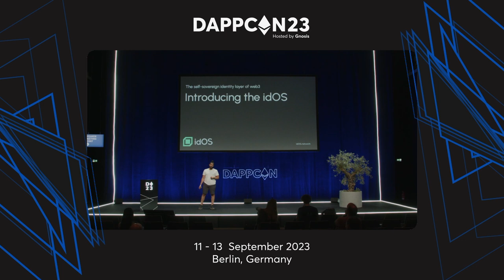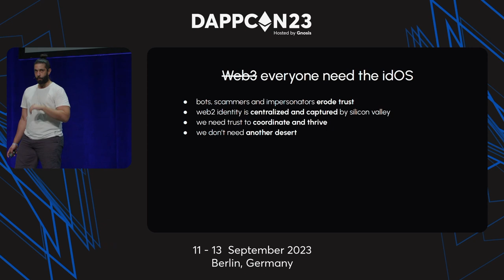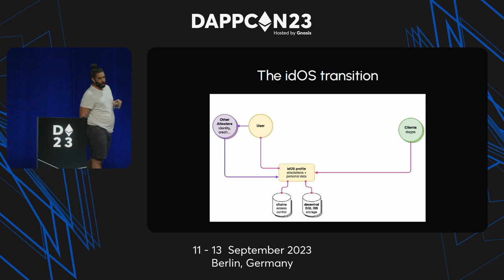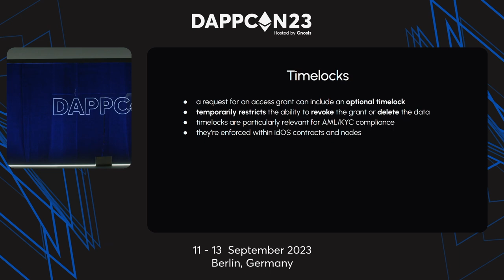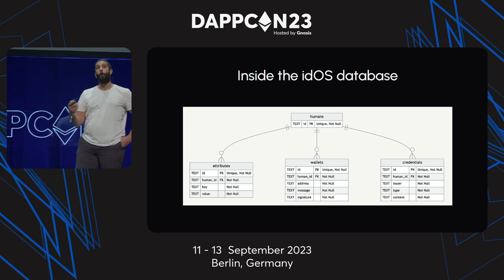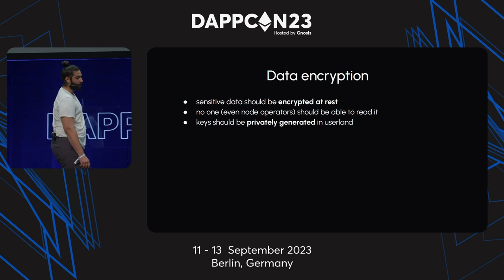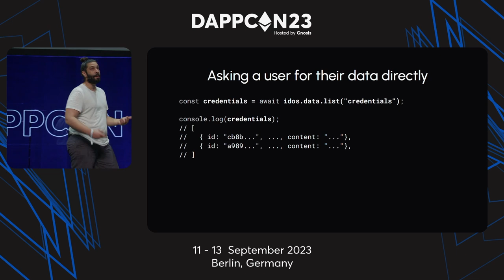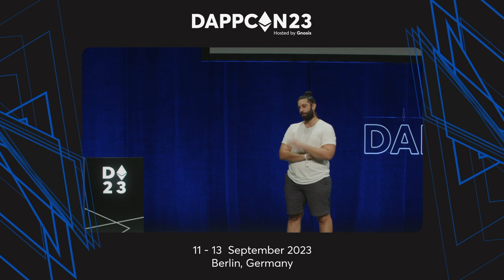DappCon23: Introducing The idOS - The Self-Sovereign Identity Layer Of Web3 - Julio Santos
DappCon is a global developer conference focusing on decentralized applications, tooling, and foundational infrastructure on Ethereum.